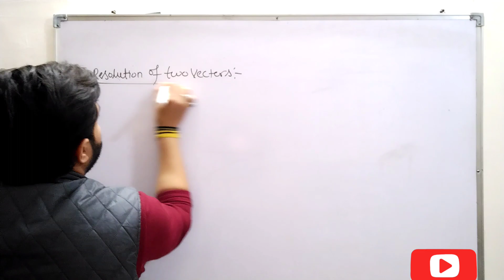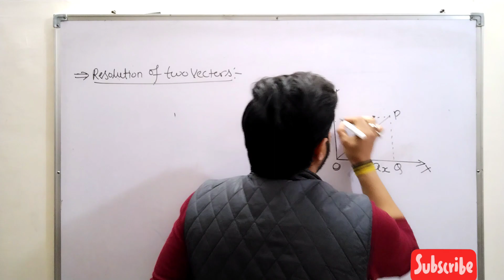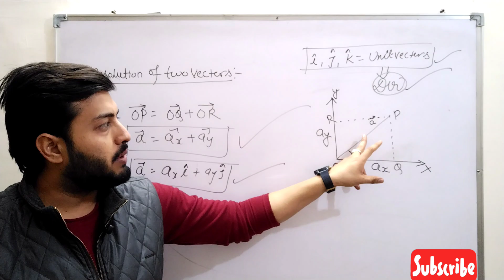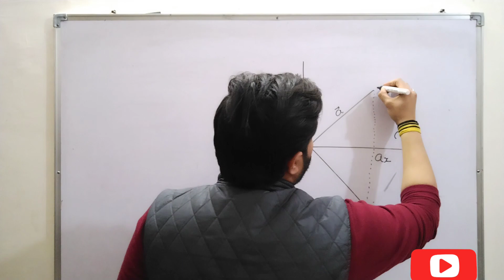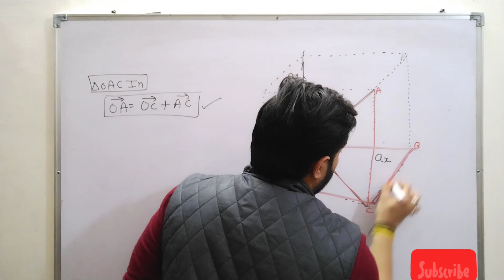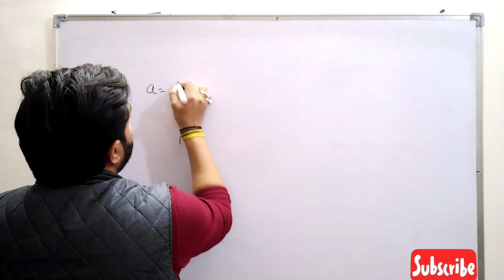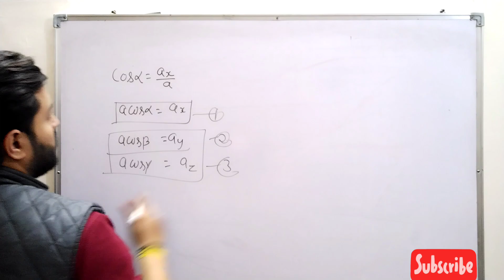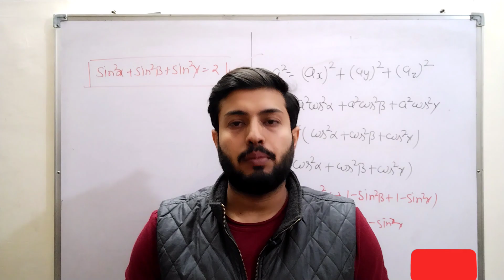Class 11 chapter :4 vector 04: RESOLUTION OF VECTOR AND ADDITION OF THREE VECTORS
Physics, Class Chapter: 04 Topic ; RESOLUTION OF VECTOR AND ADDITION OF THREE VECTORS || Lecture by Pulkit sharma . Language : English mixed with Hindi. This chapter is divided into various video so please watch all of them for better understanding. class_11_physics neet jee ncert pulkitsharma nda treanding Instagram link ;